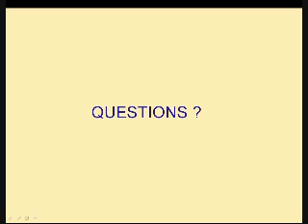Kidney Cancer Education Part Six of Seven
Treatments & Side Effects.  Disclosure of our financials and corporate sponsors of our website and videos is freely available